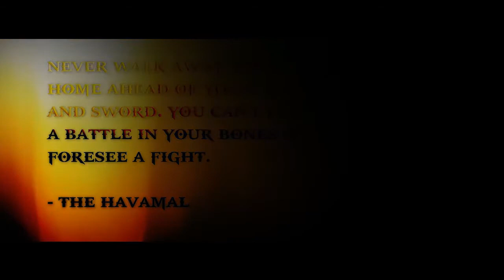Fightclub: El Vikingo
Alexander 'The Mauler' Gustafsson 2014 Highlight